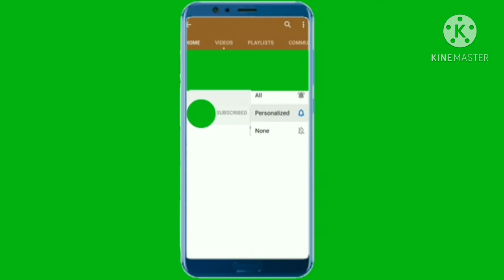जादुई पानी बालों में लगालो बाल महीने में 4-5 इंच बढेंगे/hair growth toner,tea toner recipe for hair